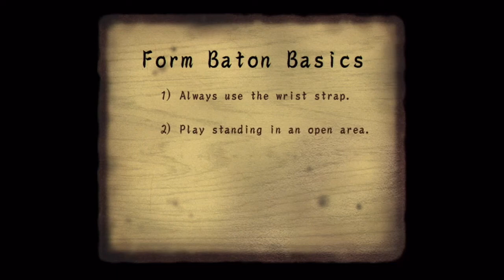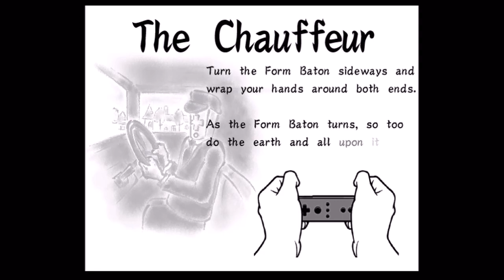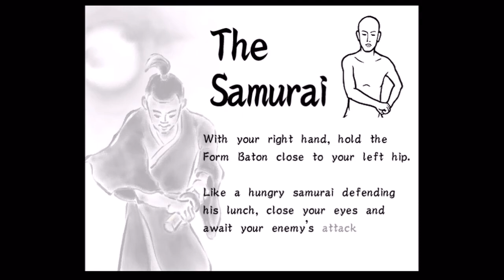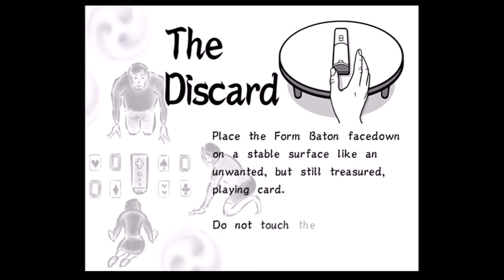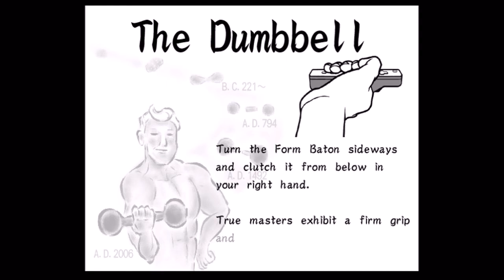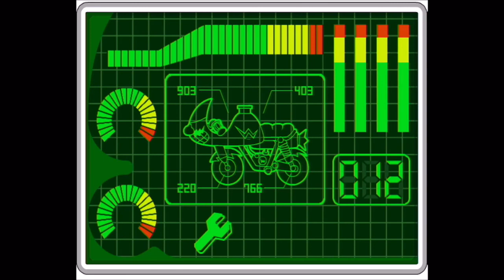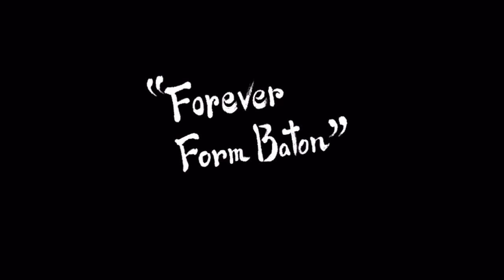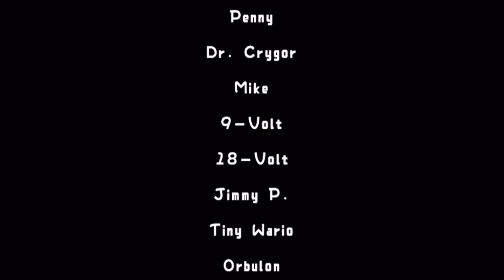WarioWare: Smooth Moves: 15-Year Anniversary Playthrough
A complete playthrough of WarioWare: Smooth Moves for the Nintendo Wii , by Nintendo and Intelligent Systems, played via the Wii U.

On this day 15 years ago, a collection of videos showcasing WarioWare: Smooth Moves were recorded and uploaded to Youtube, starting this channel. In celebration, here is a brand new complete playthrough of the game that started it all.

The biggest Thank You to everyone who has watched the videos uploaded here over the years, you all are greatly appreciated. Here's to another 15 years of fun!